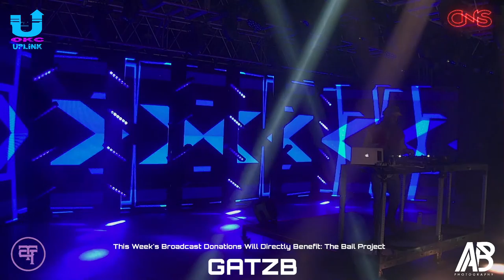Secret Shop - 11/04/2020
Tonight's Lineup: Crystal Vision  //  TNDR  //  Guilt Chip  //  GATZB

and use the chat to take over the show. Use the following keywords to control the production. (One keyword per 30 seconds)